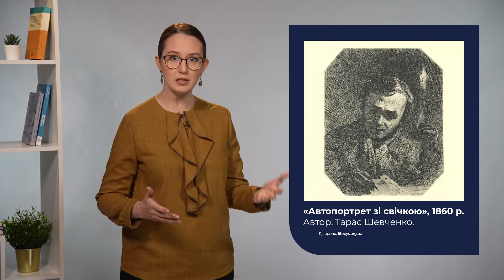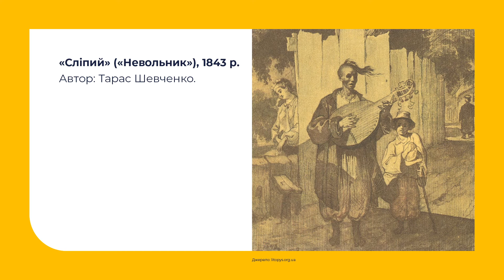9 клас. Українська літ-ра. Тарас Шевченко. "У нашім раї на землі..."